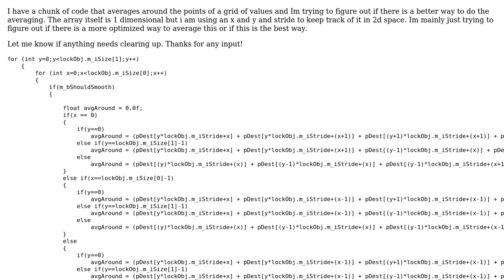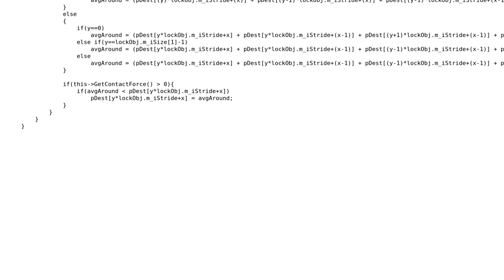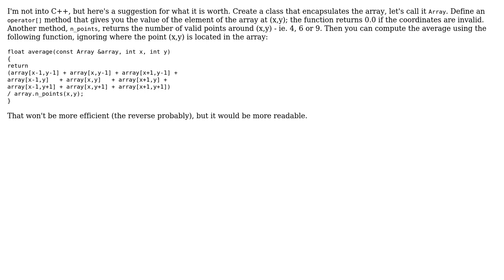Code Review: Better way to average around points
With thanks & praise to God, and with thanks to the many people who have made this project possible! | Content (except music & images) licensed under CC BY-SA | Music | Images & others | With thanks to user William Morris user Mungoid and the Stack Exchange Network Trademarks are property of their respective owners. You are responsible for your own actions.